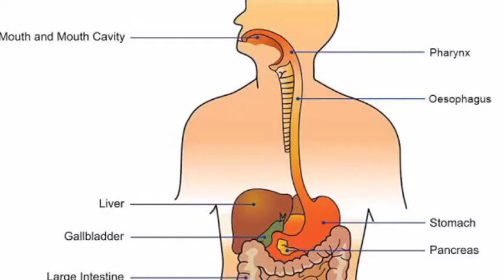दुबले पतले शरीर को मोटा कैसे बनाएं?duble patle sharir KO healthy kaise banaye||body kaise banaye?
दुबले पतले शरीर को मोटा कैसे बनाएं?duble patle sharir KO healthy kaise banaye||PATEL THE KNOWLEDGE👍

Agar aap mere bataye huye fat gainer diet Lete ho to aapka sarir 7to8din ke andar healthy ho jayega